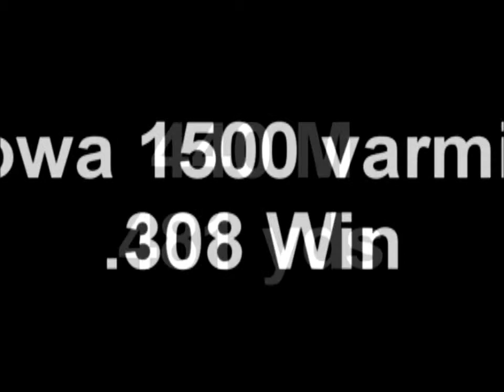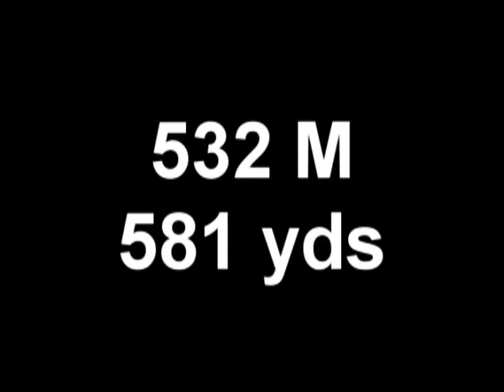Langholdskyting i Storskare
Et lite sammendrag av avstandene det ble skutt på.